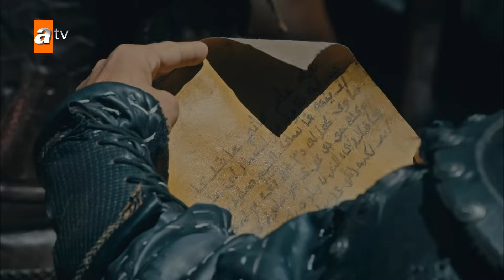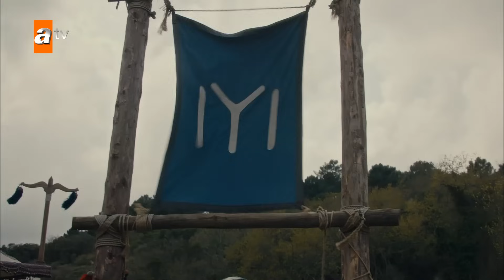Yiğitlerimiz Kurt Bastığımız Yerler Yurt Olur! - Kuruluş Osman Özel Kolaj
Yiğitlerimiz Kurt Bastığımız Yerler Yurt Olur!

Yapım: Bozdağ Film
Yapımcı: Mehmet Bozdağ
Yönetmen: Ahmet Yılmaz
Senaryo: Mehmet Bozdağ, İsa Yıldız, Mehmet İlker Altınay, Aslı Zeynep Peker Bozdağ, Mert Özel, Fatmanur Güldalı, Ali Ozan Salkım, Abdulkadir İlter
Oyuncular: Burak Özçivit (Osman), Yıldız Çağrı Atiksoy (Malhun), Serhat Kılıç (Kosses), Seda Yıldız (Edebalı), Özge Törer (Bala), Rüzgar Aksoy (Turgut), Çağrı Şensoy (Cerkutay), Yiğit Uçan (Boran), Ahmet Yenilmez (Demirci), Emin Gürsoy (Kumral Abdal), Buse Arslan (Aygül), Emel Dede (Gonca), Açelya Özcan (Ayşe), Fatih Ayhan (Baysungur), Ömer Ağan (Saltuk), Ahmet Kaynak (Bahadır), Serdar Kayaokay (Gregor), Oğuzhan Karbi (Nestor), Serhat Parıl (Feodor), Can Bartu Aslan (Aktemur), Burak Alp Yenilmez (Kutan), Gizem Kala (Gökçe), Recep Çavdar (Andreas), Rıdvan Uludaşdemir (Diago), Serdar Akülker (Anselmo), Yazmeen Baker,  Berk Erçer ( Konur Alp).